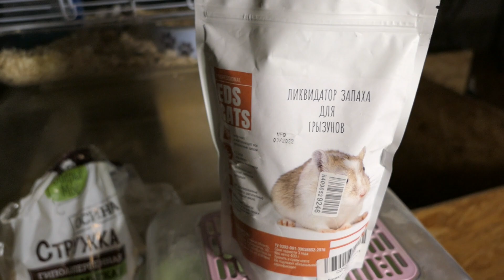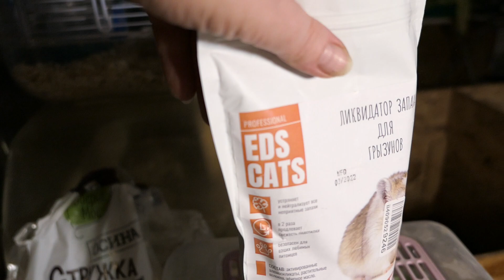ПЕСЧАНКИ ДОЛЖНЫ быть из ОДНОЙ семьи для ссаживания ? 01/11/2022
ЕСЛИ ЕСТЬ ЖЕЛАНИЕ  ПОДАРИТЬ ИГРУШКИ И ВКУСНЯШКИ НАШИМ ПИТОМЦАМ КАРТА СБЕРБАНКА :
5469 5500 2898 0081 получатель моя дочь  Екатерина Алексеевна Ф.
Санкт - Петербург БЕЗ отправки - доставки в другие города !
+ 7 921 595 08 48 Марина
ЦЕНА МЫШОНКА ЗАВИСИТ ОТ ЕГО ОКРАСА
золотой АГУТИ ( природный окрас на фото №3 Чемпион импорт Швеция ) ОТ 300 РУБЛЕЙ ЗА ПЕСЧАНКУ ,
ОСТАЛЬНЫЕ ОКРАСЫ ОТ 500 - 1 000 РУБЛЕЙ
ЕСТЬ ручные песчанки окрасов БУРМИЗ , сиам , мед - рыжие с черными и рубиновыми глазками , бело рыжие , бело черные , черные , белые , серые , с рыжмим или серыми , черными пятнами на белом фоне = ген дилют , с белыми воротниками , отметинами на разном основном фоне и еще много разных окрасов . Все песчанки нашего питомника и детки от них ЗДОРОВЫ физически , психически , генетически = кусачих , трусливых , больных особей мы в разведении НЕ используем . Все песчанки нашего питомника обработаны от внешних и внутренних паразитов - ИМЕЮТ ВЕТЕРИНАРНЫЕ ПАСПОРТА
Плюсы содержания монгольских песчанок в доме :
1 ) НЕТ запаха - уборка 1 раз в месяц
2 ) Дневной образ жизни - НЕТ шума по ночам
3 ) НЕ кусаются
4 ) НЕ дороги в содержание и кормлении . НЕ занимают много места в доме . НЕ шумят - не пищат . НЕ портят мебель - живут в клетке . НЕ надо выгуливать .
5 ) Живут в среднем 3 года
6 ) НЕ одиночки - живут однополыми парами или группами = можно подобрать разноцветную компанию мышат
7 ) ОЧЕНЬ забавные , активные зверюшки - постоянно в движении = за ними очень интересно наблюдать . Море позитива .